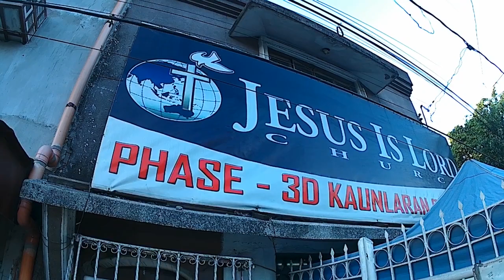Anointing of oil Service @ JIL Phase 3D (1-19-2020)